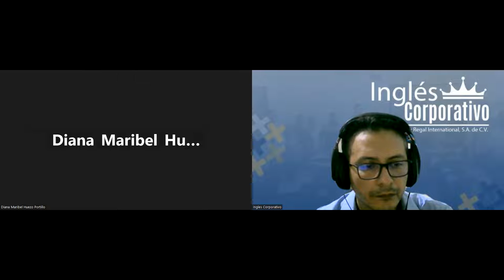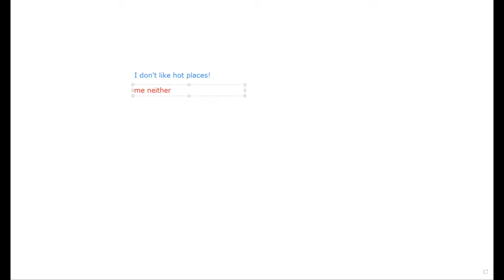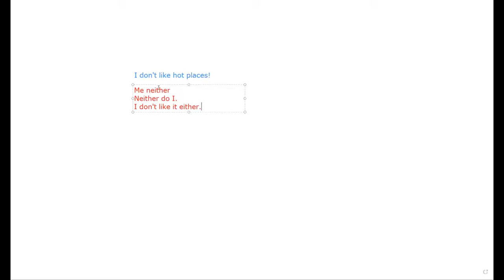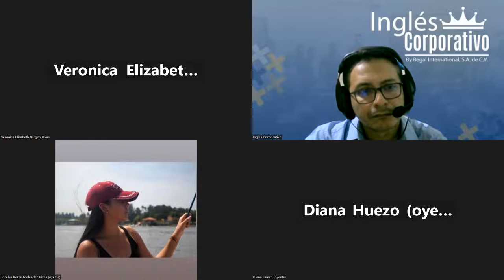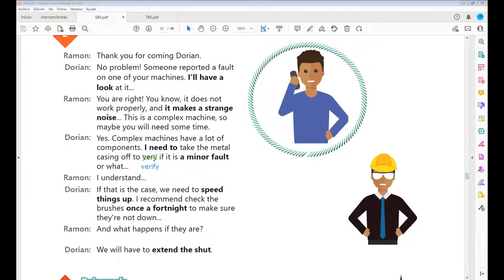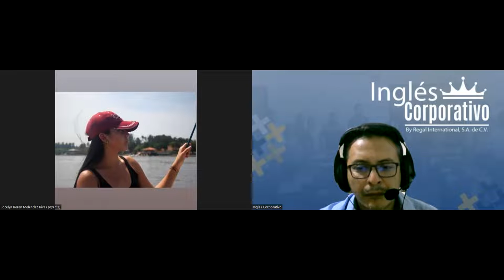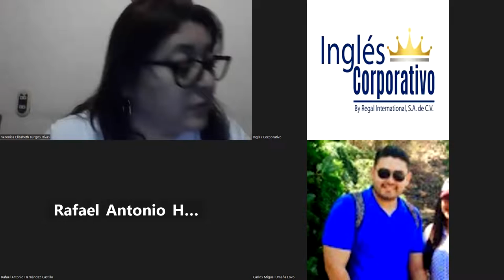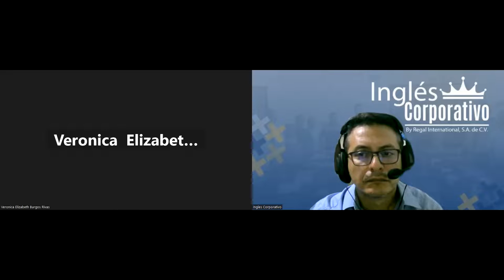Sesion 11-20-03-2023-29750-8048-0040/2023-Arevalo-Expressions for describing issues.